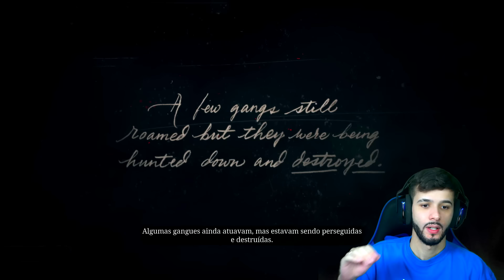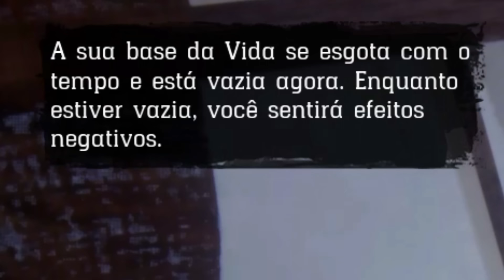Virei Cowboy por 1 Dia no Red Dead Redemption!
Red Dead Redemption é um jogo ao estilo GTA no faroeste, onde você vive com um cowboy fora da lei, podendo saquear vilas e criar uma história no velho oeste antigo americano!